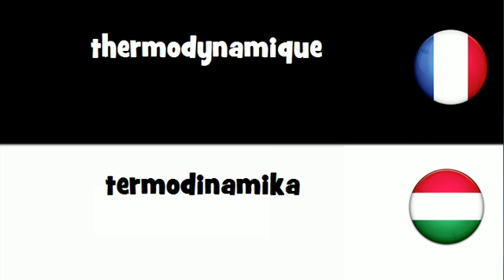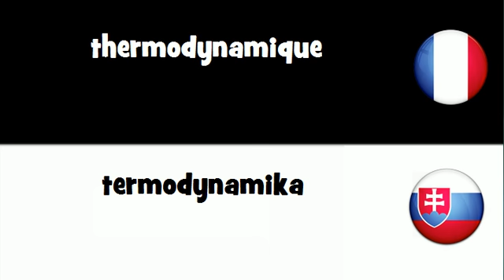VOCABULAIRE EN 20 LANGUES = thermodynamique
frenchwithvincent VOCABULAIRE EN 20 LANGUES = thermodynamique